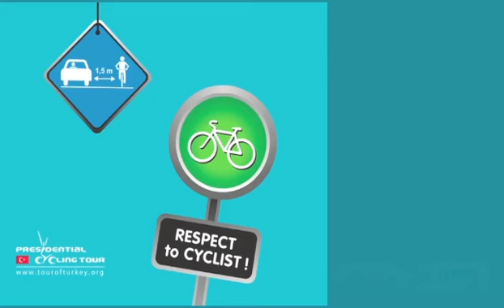2^ tappa Tur Iglinskiy